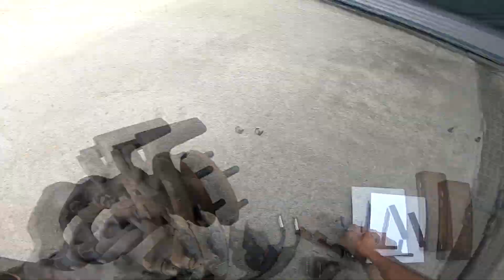Jeep wrangler TJ Welding the HD mounting of the rocker arms -making rocker arms on ball joints S1E2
wspawanie mocowań dolnych wahacza HD ,i dorabianie wahaczy na przegubach kulowych